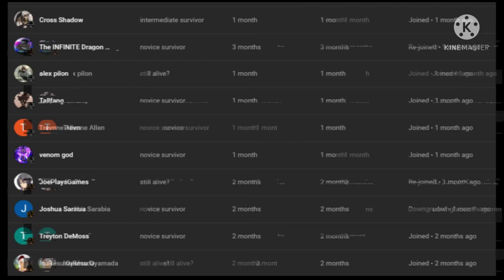what if deku was in monster musume part 3